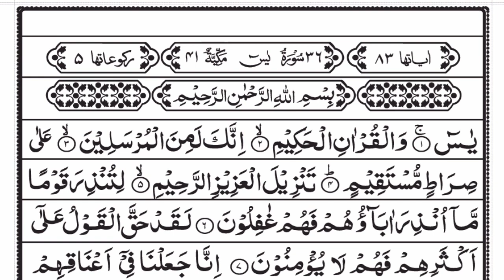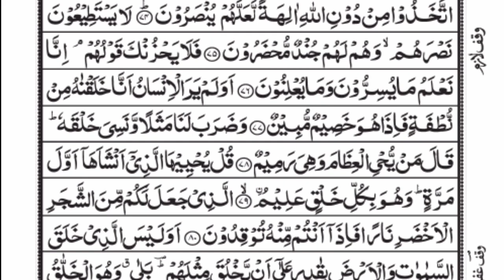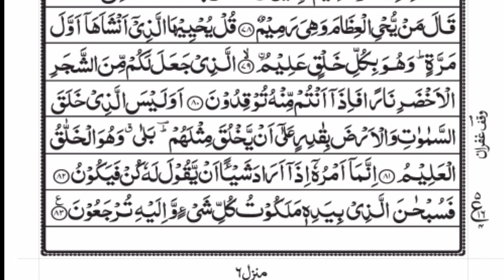Surah Yasin (Yaseen) | سورۃ یس | Abdul Salam Bhutto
About
Surah Yasin (Yaseen) | سورۃ یس |
Surah Yasin is the 36th chapter of the Quran and is considered one of the most important and revered chapters of the holy book by Muslims. It is also referred to as "the heart of the Quran" due to its central position and the many benefits and blessings associated with its recitation.

Surah Yasin contains 83 verses and is primarily focused on the oneness of Allah, the importance of belief in the afterlife, and the accountability of human beings for their actions. It emphasizes the role of the Prophet Muhammad (peace be upon him) as a guide and mercy to humanity and the importance of following his example.

The recitation of Surah Yasin is believed to have numerous benefits, including protection from harm and evil, relief from anxiety and stress, and forgiveness of sins. It is often recited during times of difficulty or illness and is a common practice at funerals.

Many Muslims also believe that reciting Surah Yasin regularly can lead to spiritual and worldly blessings and help one develop a closer relationship with Allah. It is therefore a highly revered and frequently recited chapter of the Quran in Muslim communities around the world.

The Prophet Muhammad (peace be upon him) is reported to have said: "Surely everything has a heart, and the heart of the Quran is Yasin. I would love it to be in the heart of every person of my people" (Tafsir-al- Sabuni Vol.2).

It is narrated that the Prophet Muhammad (peace be upon him) said: "Whoever recites Surah Yasin in the night seeking the pleasure of Allah, his sins will be forgiven" (Ibn Hibban, Darimi 3283/A).

It is also reported that the Prophet Muhammad (peace be upon him) said: "Recite Yasin upon your deceased" (Sunan Ibn Majah, Book of Funerals, Hadith 1552).

These narrations highlight the significance of Surah Yasin in Islamic tradition and encourage Muslims to recite it regularly for spiritual and worldly benefits.

سورہ یاسین قرآن کا 36 واں باب ہے اور اسے مسلمانوں کی مقدس کتاب کے سب سے اہم اور قابل احترام ابواب میں سے ایک سمجھا جاتا ہے۔ اس کی مرکزی حیثیت اور اس کی تلاوت سے وابستہ بہت سے فوائد اور برکات کی وجہ سے اسے "قرآن کا دل" بھی کہا جاتا ہے۔

سورہ یٰسین 83 آیات پر مشتمل ہے اور بنیادی طور پر اللہ کی وحدانیت، آخرت پر یقین کی اہمیت اور انسانوں کے اعمال کے جوابدہی پر مرکوز ہے۔ اس میں انسانیت کے لیے رہنما اور رحمت کے طور پر پیغمبر اسلام صلی اللہ علیہ وسلم کے کردار اور ان کے نمونے کی پیروی کی اہمیت پر زور دیا گیا ہے۔

سورہ یٰسین کی تلاوت کے بے شمار فائدے ہیں جن میں نقصان اور برائی سے حفاظت، پریشانی اور تناؤ سے نجات اور گناہوں کی معافی شامل ہیں۔ یہ اکثر مشکل یا بیماری کے وقت پڑھا جاتا ہے اور جنازوں میں ایک عام رواج ہے۔

بہت سے مسلمان یہ بھی مانتے ہیں کہ سورہ یٰسین کی باقاعدگی سے تلاوت روحانی اور دنیاوی برکات کا باعث بنتی ہے اور اللہ کے ساتھ قربت پیدا کرنے میں مدد دیتی ہے۔ اس لیے یہ دنیا بھر کی مسلم کمیونٹیز میں قرآن کا ایک انتہائی قابل احترام اور کثرت سے پڑھا جانے والا باب ہے۔

رسول اللہ صلی اللہ علیہ وسلم سے روایت ہے کہ: "بے شک ہر چیز کا دل ہوتا ہے، اور قرآن کا دل یاسین ہے، میں پسند کروں گا کہ یہ میری امت کے ہر فرد کے دل میں ہو" (تفسیر- الصابونی جلد 2)۔

روایت ہے کہ رسول اللہ صلی اللہ علیہ وسلم نے فرمایا: "جس نے رات کو اللہ کی رضا کے لیے سورۃ یٰسین کی تلاوت کی، اس کے گناہ بخش دیے جائیں گے" (ابن حبان، دارمی 3283/الف)

یہ بھی روایت ہے کہ رسول اللہ صلی اللہ علیہ وسلم نے فرمایا: "اپنے میت پر یاسین پڑھو" (سنن ابن ماجہ، کتاب جنازہ، حدیث 1552)۔

یہ روایات اسلامی روایت میں سورہ یاسین کی اہمیت کو اجاگر کرتی ہیں اور مسلمانوں کو روحانی اور دنیاوی فائدے کے لیے اسے باقاعدگی سے پڑھنے کی ترغیب دیتی ہیں